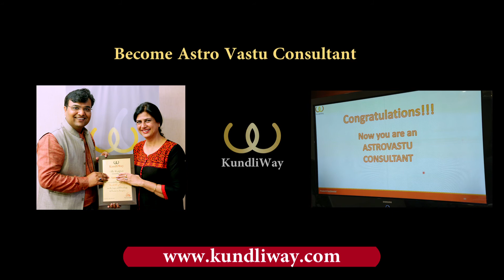Sangeeta Jain ji feels everyone should do KundliWay Course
Sangeeta Jain ji shares her Course Experience.